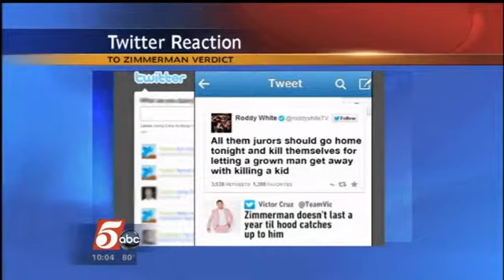Minnesotans Hold Vigil in Response to George Zimmerman Verdi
Minnesotans Hold Vigil in Response to George Zimmerman Verdict